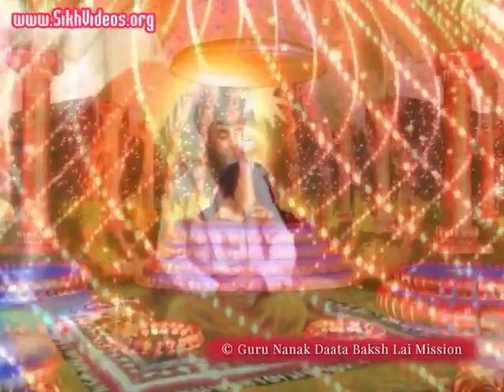ਫਲਗੁਣਿ ਨਿਤ ਸਲਾਹੀਐ ਜਿਸ ਨੋ ਤਿਲੁ ਨ ਤਮਾਇ - Dhan Dhan Baba Nand Singh Ji - ਨਿਰੰਕਾਰ ਦਾ ਸਬਤੋਂ ਵਿਸ਼ੇਸ਼ ਗੁਣ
ਨਿਰੰਕਾਰ ਦਾ ਸਬਤੋਂ ਵਿਸ਼ੇਸ਼ ਗੁਣ ਕੀ ਹੈ ?

Video Album: ਫਲਗੁਣਿ ਨਿਤ ਸਲਾਹੀਐ ਜਿਸ ਨੋ ਤਿਲੁ ਨ ਤਮਾਇ
This Album is Vol 2 of the Series ਬਾਬਾ ਨੰਦ ਸਿੰਘ ਜੀ ਦੀ ਅਮਰ ਕਥਾ  (Baba Nand Singh Ji Di Amar Katha)